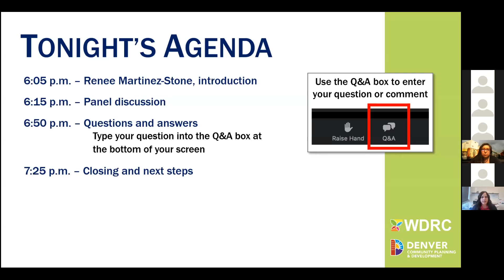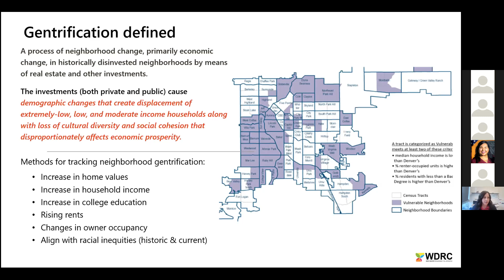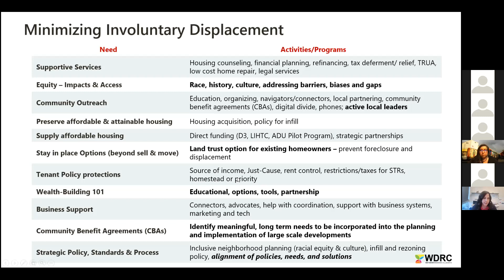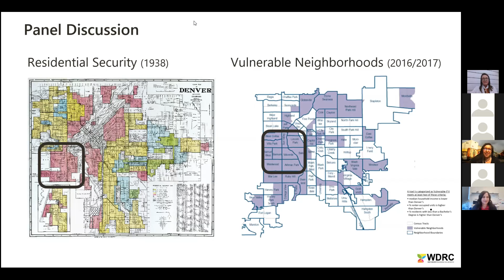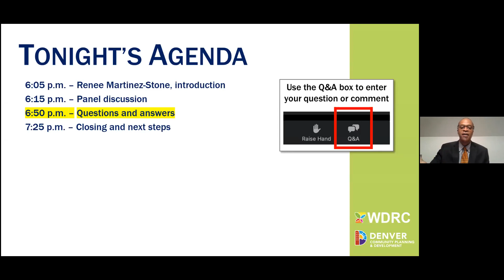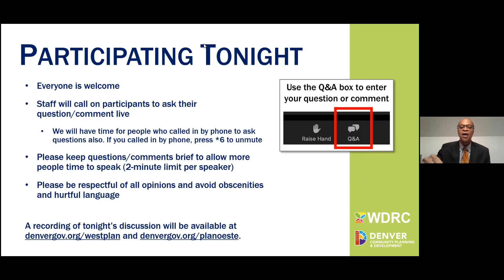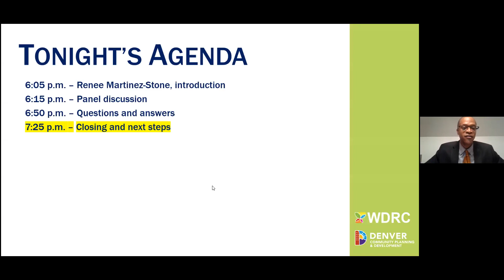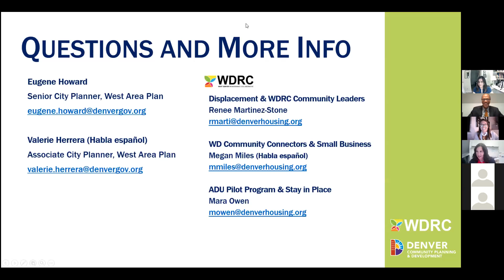Understanding Displacement Webinar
A virtual panel discussion about involuntary displacement in West Denver -- what it is, why it happens, and what’s being done locally and nationally to address causes of displacement.